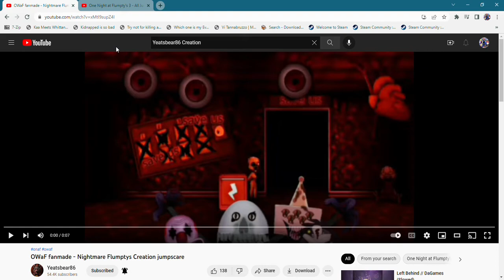Onaf 3 and Nightmare Flumpty Creation but their jumpscares are swaped Part 7 Final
Credits to Yeatsbear86.